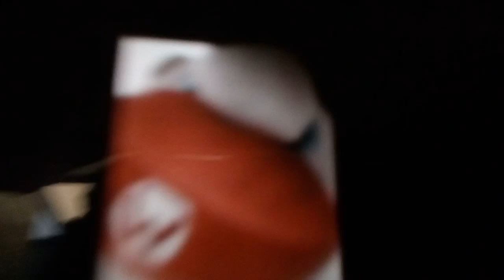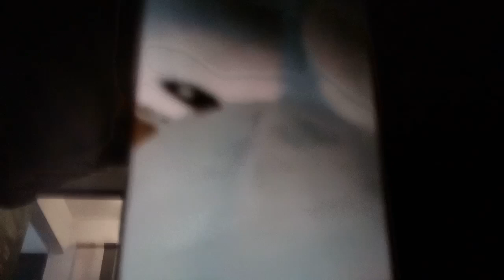Peluches de SUPER MARIO-Infeccion